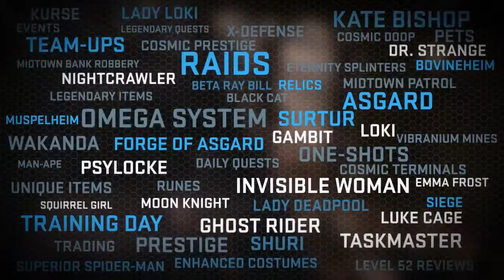Marvel Heroes 2015 Launch Trailer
10MinutesGaming - Gameplay & Trailer

Weitere Informationen zum Video: